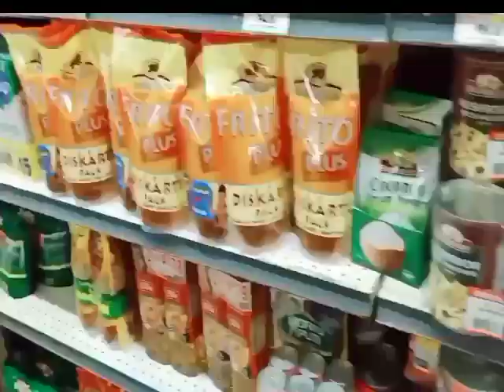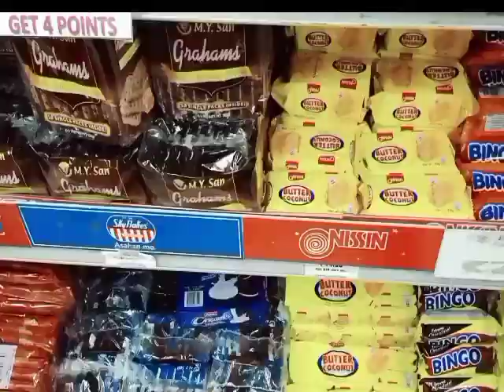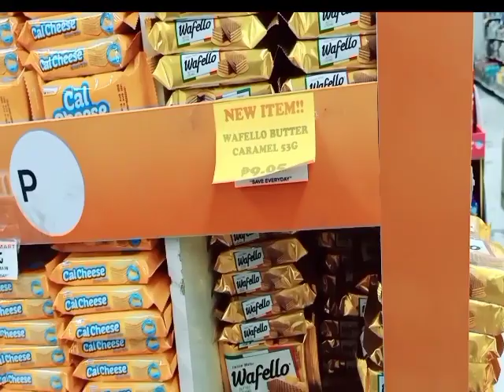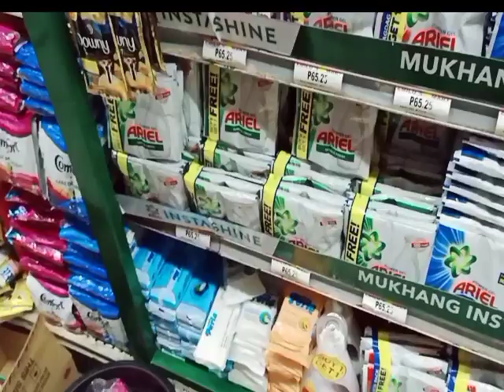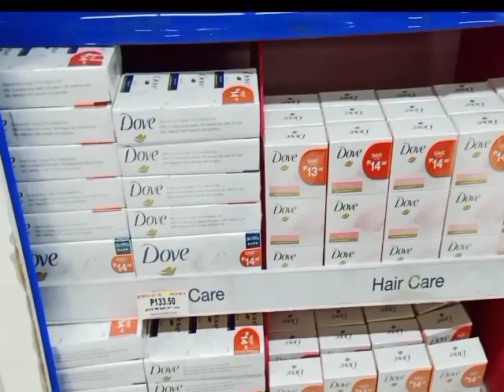Grocery Shopping | FREDANNE Vlog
Grocery Shopping with my Hubby ❤